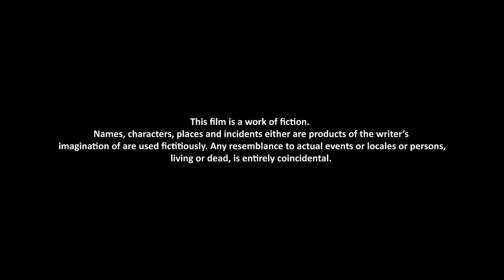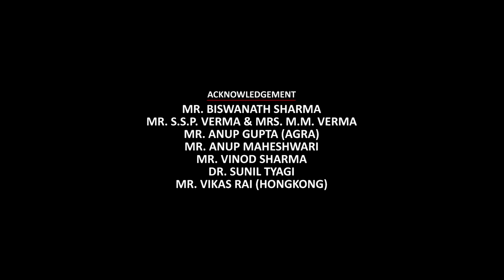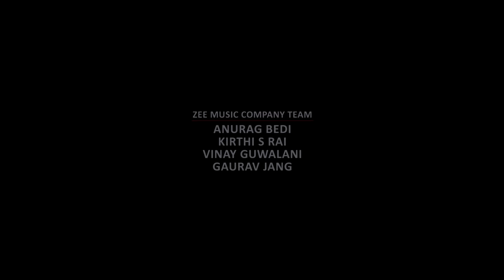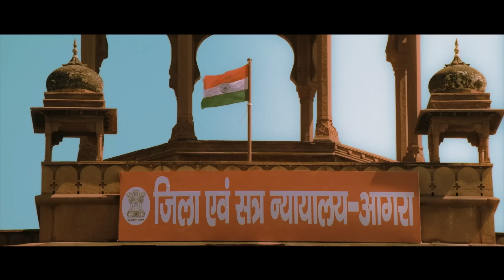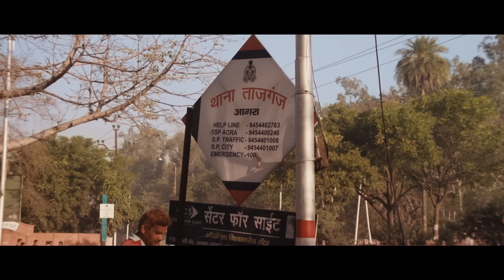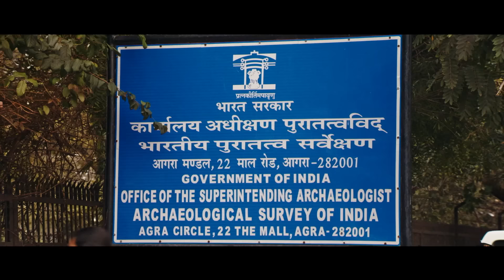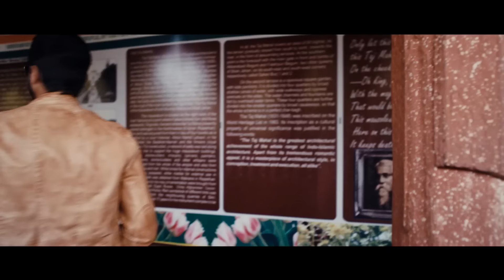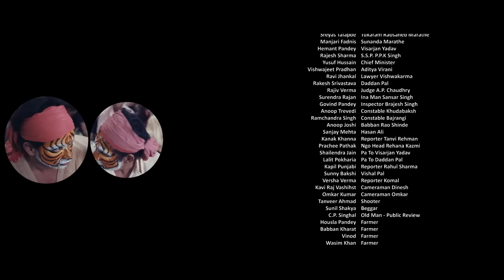वाह ताज Wah Taj | Shreyas Talpade, Manjari Fadnis, Hemant Pandey | Full Movie 2016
Cast: Shreyas Talpade, Manjari Fadnis, Hemant Pandey, Rajesh Sharma, Yusuf Hussain, Govind Pandey, Rajeev Verma, Prachee Pathak
Directed by: Ajit Sinha
Written by: M. Salim

Synopsis: Wah Taj is a 2016 Hindi drama starring Shreyas Talpade, Manjari Fadnis. Tukaram Marathe and his wife lay claim to the land on which Taj Mahal stands. Tukaram starts a hunger strike, till they get the land back. When the authorities can't move him, the case goes to court. As a proof of his claim, Tukaram presents letters from Emperors Humayun and Akbar addressed to his ancestors.